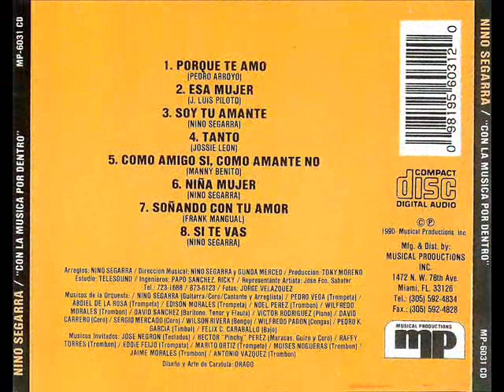ESA MUJER - NINO SEGARRA.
NINO SEGARRA ALBUM CON LA MUSICA POR DENTRO 1990